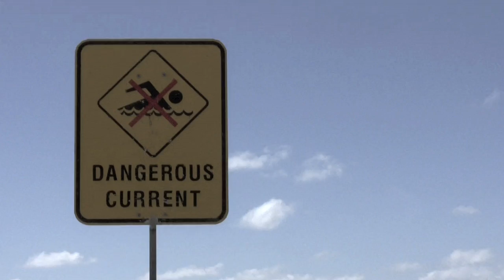Bottle It Up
Fear.

Written, directed, filmed and edited by Aimee Kubo
Starring Nathan Kubo